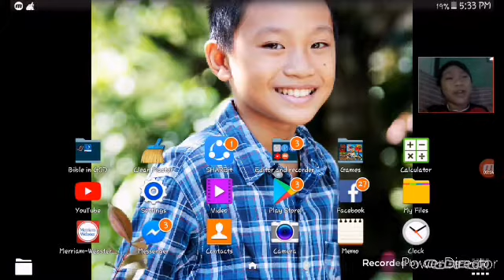Break The Prison Gameplay|"Prison 3"|by Dplayz Gamer